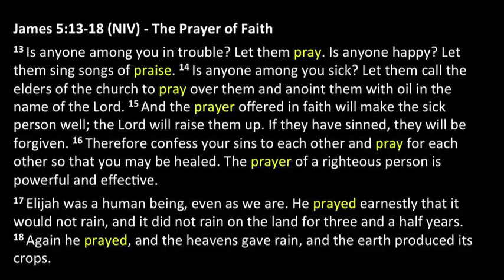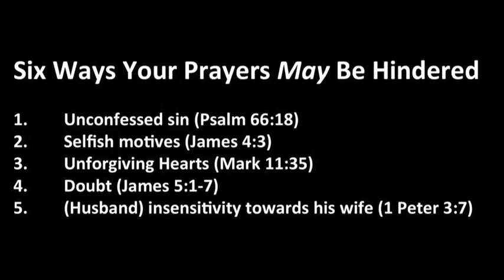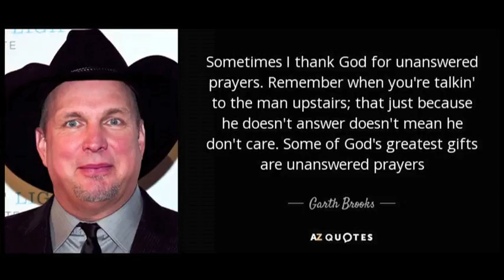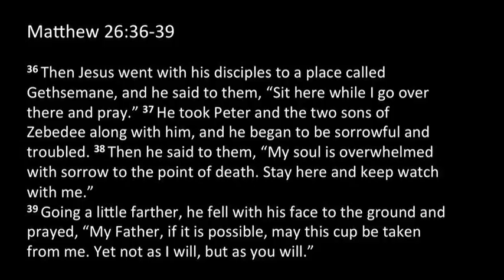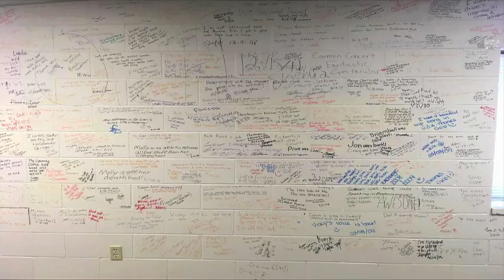Prayer 101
Craig preaches a powerful message about prayer at his home church.